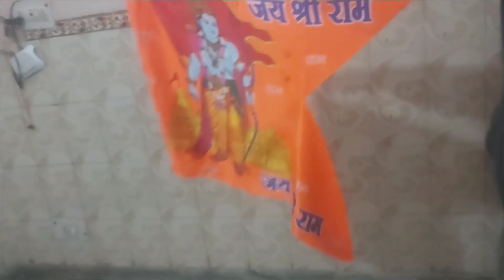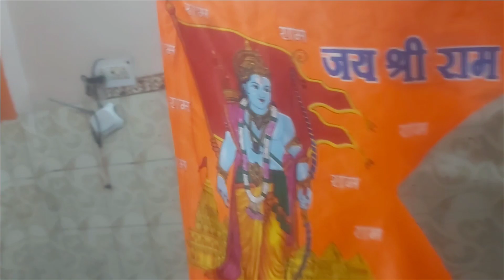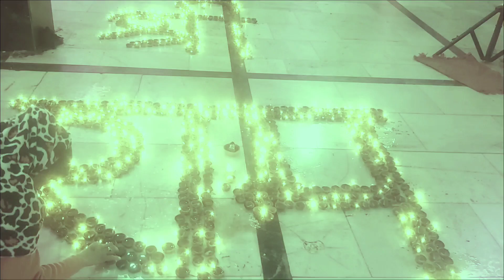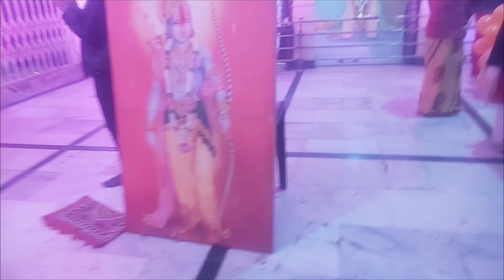Jai Shri Ram जय श्री राम ,🙏🙏🇮🇳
Hello friends I hope you all are enjoying this video
Hit likes.
Thanks all of you for watching this video and love you all.❤😍

हेलो दोस्तों मुझे उम्मीद है कि आप सभी को यह वीडियो अच्छा लगा होगा हिट लाइक।